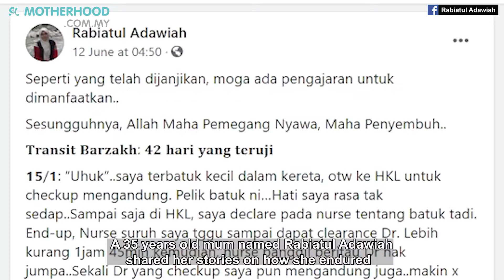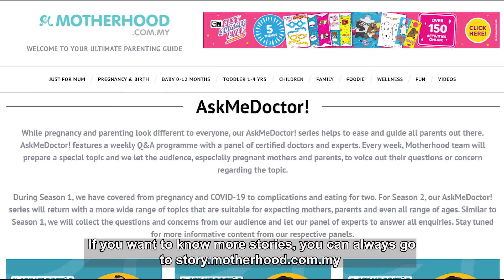Weekly news round up in one minute 📺👇🏼 18 June 2021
📰A 35 years old mum endured the battle for Covid-19 while delivering a premature baby.
📰The Drug Control Authority (DCA) of Malaysia has approved the use of the Pfizer-BioNTech Covid-19 vaccine for those aged 12 and above.
📰Can pregnant mums eat durian?

For more parenting news and stories, log on to story.motherhood.com.my, the top parenting content platform in Malaysia.